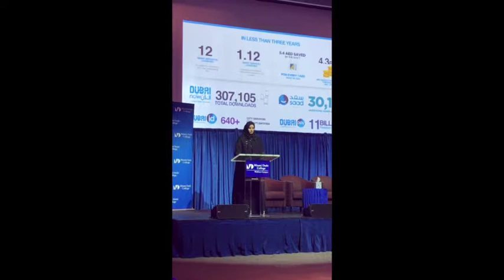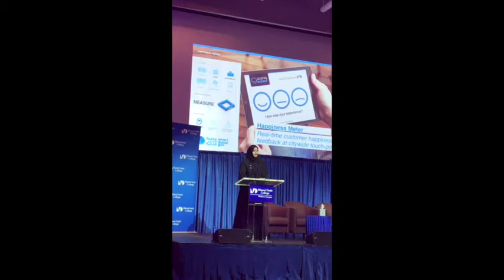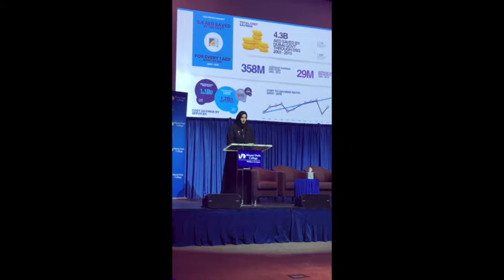Smart Dubai at the WGS Governmental Track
Dr. Aisha Ben Bishr speaking at the WGS Governmental Track in Miami in Spring 2017.  THe agenda

The agenda:
8:15 am to 8:45 am Registration
MORNING SESSION
 8:45 am to 9:15 am Welcome Address
Manuel Schiappa Pietra, Chairman of The World Happiness Summit
Advisory Board and President & Chief Executive Officer of FreeBalance,
will welcome guests and address the agenda theme.
Dr. Eduardo Padrón, President of Miami Dade College, will share how
to build grounded human beings regardless of economic conditions.
 9:15 am to 10:15 am BUILDING HAPPIER SOCIETIES: A WORLD IN
 TRANSFORMATION
 Keynote Address:
 10:15 am to 10:30 am
 10:30 am to 10:45 am
Sri Sri Ravi Shankar, Spiritual Leader, Peacemaker & Founder of Art of
Living Foundation, will set the foundation of the art of happiness and
peace building.
Coffee Break
Tomas Regalado, Mayor of the City of Miami, will share the challenges
of cities and citizens building engaged communities.
MEASURING HAPPINESS, GETTING THINGS DONE: DIMENSIONS
OF HAPPINESS & WELL-BEING

 Panel:

 11:30 am to 11:50 am
Moderated by Ismael Cala, International Media Personality &
Motivational Speaker and Author.
World Happiness Report:
Dr. Jan-Emmanuel De Neve, Associate Professor of Economics and
Strategy at Saïd Business School, Oxford, will discuss the landmark
survey of the state of global happiness.
Happy Planet Index:
Nic Marks, Policy Adviser, Statistician and Author. Fellow of New
Economics Foundation (NEF), will share information about the index of
human well-being and environmental impact that was introduced by the
NEF in July 2006. The index is weighted to give progressively higher
scores to nations with lower ecological footprints.
 Alberto Carvalho, Superintendent of Miami-Dade County Public
Schools, will discuss mindfulness in education and the importance of
wellbeing for students and teachers from his experience running the 4th
largest public school system in the United States.
 11:50 am to 12:35 pm
 CASE STUDY: SMART DUBAI OFFICE OBJECTIVES AND
 EXPERIENCES
 Keynote Address:
 12:35 am to 1:35 pm
Dr. Aisha Bin Bishr, Director General of the Smart Dubai Office, will
share developments taking place in Dubai around making cities happier.
Networking lunch
N SESSION
1:35 pm to 2:20 pm
 THE HAPPINESS GLOBAL AGENDA: PRIORITIES &
 RECOMMENDATIONS
 Keynote Address: Vicente Fox, Former President of Mexico, will share the challenges and
goals of boundaries in a globalized world.
 2:20 pm to 3:45 pm BEYOND GDP: THE ROLE OF FINANCE IN CREATING A
 HAPPIER WORLD
 Panel:

3:45 pm to 4:00 pm
Moderated by Manuel Schiappa Pietra, President & CEO FreeBalance.
Dr. Saamdu Chetri, Executive Director GNH Bhutan, will share the
significance of happiness in economics.
Better Life Index:
Dr. Carrie Exton, Policy Analyst, Household Statistics and Progress
Measurement, Statistics Directorate, OECD, will compare wellbeing
across countries in the areas of material living conditions and quality of
life.
World Database of Happiness:
Dr. Ruut Veenhoven, Professor at Erasmus University Rotterdam,
Pioneer and World Authority on the Scientific Study of Happiness, will
discuss the archive of research findings on the subjective enjoyment of
life.
Laura Musikanski, Executive Director, The Happiness Alliance, will
address happiness as a paradigm shift in economics.
Keynote Address: Lord Richard Layard, Renowned Economist and Co-editor of the World
Happiness Report, Director, Wellbeing Program, Centre for Economic
Performance, London School of Economics and Political Science, will
link happiness with the economy and the evolution of societies.
 CLOSING SESSION
 4:45 pm to 5:30 pm WELL BEING WITHIN THE FRAME OF THE UN’S
 Panel: Moderated by Luis Gallardo, World Happiness Summit Founder and
Author.
Jayme Illien, Founder of the United Nations International Day of
Happiness (UNIDOH), will share the importance of increasing global
happiness and prepare us to celebrate March 20th, 2017.
Dr. Mark Williamson, Executive Director of Action for Happiness, will
focus on creating a more balanced, collaborative society that centers
less on consumption and material wealth, and more on helping people
and communities thrive.
Mariano Rojas
Wenceslao Unanue
 5:30 pm to 6:15 pm PARADIGM SHIFT: A NEW LENS TO VIEW PROSPERITY
 Keynote Address: Dr. Tal Ben-Shahar, Best-Selling Author, Academic and Entrepreneur in
the Field of Positive Psychology, will articulate the importance of
education to build more prosperous societies.